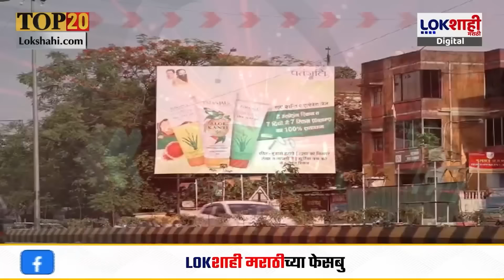Headlines | संध्याकाळी 7.00 च्या हेडलाईन्स | 15 May 2024 | Lokshahi Marathi Headlines | Marathi News